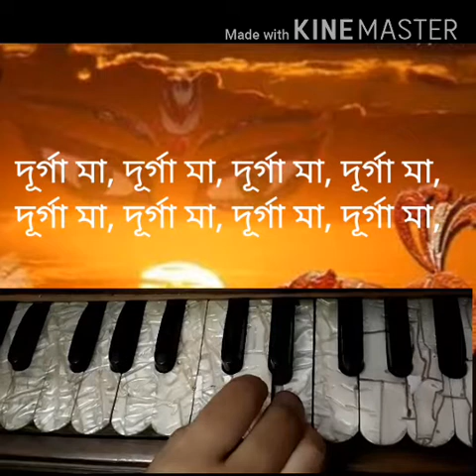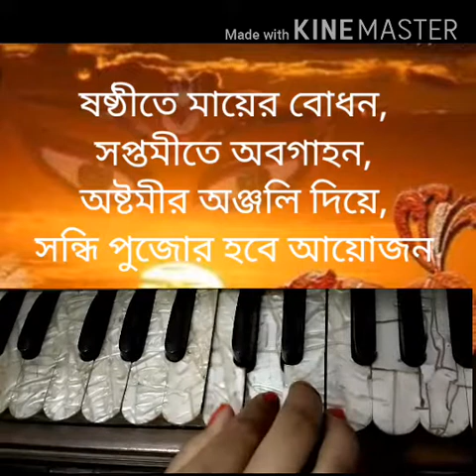agomoni song|bochor bochor aste hobe durga maa(বছর বছর আসতে হবে )Song with lyrics by HARMONIUM 🎹🎹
bochor bochor aste hobe durga maa song with lyrics||agomoni song||bochor bochor aste hobe durga maa. 🙏🙏🎹🎹